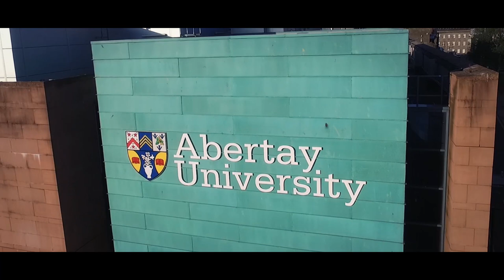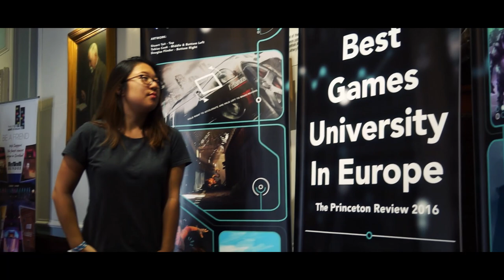Dave Jones - Creator of Grand Theft Auto Interview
We catch up with Dave Jones at our '20 Years of Games' finale event, where he was a guest speaker. Dave has been involved in creating many successful games titles, including iconic computer games Grand Theft Auto, Lemmings and the Crackdown franchise.